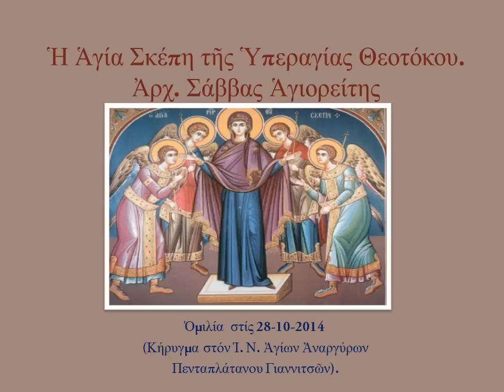Ἡ Ἁγία Σκέπη τῆς Ὑπεραγίας Θεοτόκου. Ἀρχ. Σάββας Ἁγιορείτης, 28-10-2014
Ἡ Ἁγία Σκέπη τῆς Ὑπεραγίας Θεοτόκου. Ἀρχ. Σάββας Ἁγιορείτης. Ὁμιλία  στίς 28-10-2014